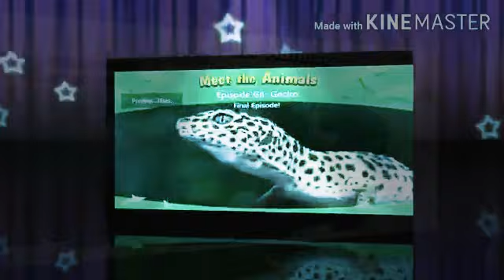Little Fox Meet The Animals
1. Great White Shark
2. Mountain Gorilla
3. Nile Crocodile
4. South African Cheetah
5. Grizzly Bear
6. Gray Wolf
7. Great Horned Owl
8. Walrus
9. Common Octopus
10. Reef Manta Ray
11. Great Blue Heron
12. North American Raccoon
13. Siberian Tiger
14. Prairie Rattlesnake
15. Peregrine Falcon
16 Reticulated Giraffe
17. Black Widow Spider
18. Indian Flying Fox
19 African Elephant
20. Eastern Box Turtle
21. Seven Spotted Ladybug
22. North American Porcupine
23. Greater Flamingo
24. Garden Snail
25. North American Beaver
26. Giant Panda
27. Red Kangaroo
28. Pygmy Hippopotamus
29. African Lion
30. Grevy’s Zebra
31. Australian Koala
32. Eastern Striped Skunk
33. Red Eyed Tree Frog
34. Land Hermit Crab
35. Dromedary Camel
36. Emperor Penguin
37. Amazon Parrot
38. Northern White Rhinoceros
39. Sea Otter
40. Eastern Cottontail Rabbit
41. West Indian Manatee
42. Turkey Vulture
43. Jumping Baboon
44. Monarch Butterfly
45. Grasshopper
46. Polar Bear
47. Common Ostrich
48. Atlantic Bottlenose Dolphin
49. Brown Pelican
50. California Sea Lion
51. American Alligator
52. Groundhog
53. Red True Fox
54. Alaska Moose
55. Humpback Whale
56. Green Iguana
57. Ocellaris Clownfish
58. Wild Turkey
59. Giant Anteater
60. Banded Dragonfly
61. Longsnout Seahorse
62. Scalloped Hammerhead Shark
63. American Bison
64. Leopard Gecko